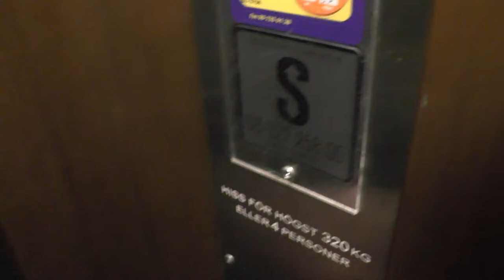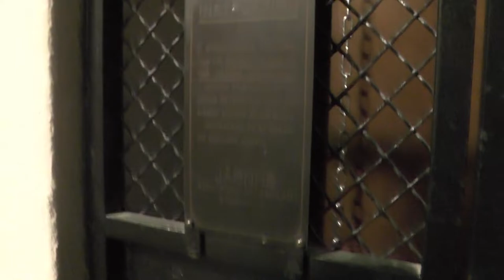St Eriks Hiss Hydraulic (converted) elevator @ Ölandsgatan 46, Stockholm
Manufacturer:
Installation year:
Current moderniser:
Latest modernisation year:
Serial Number:
Capacity: _Kg (_lbs.) - _ Persons
Floors: _ =

Location: Ölandsgatan 46, Stockholm (Södermalm) SWEDEN!